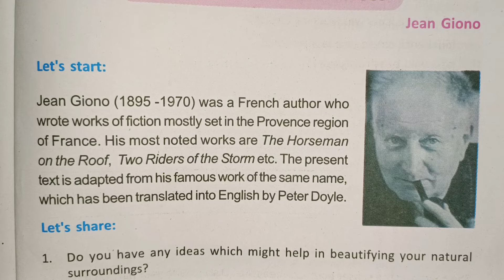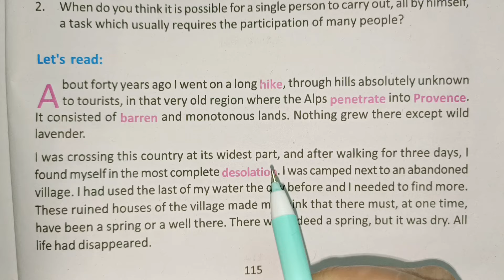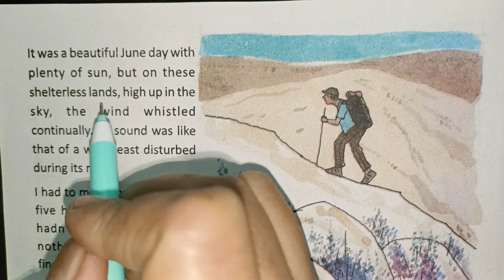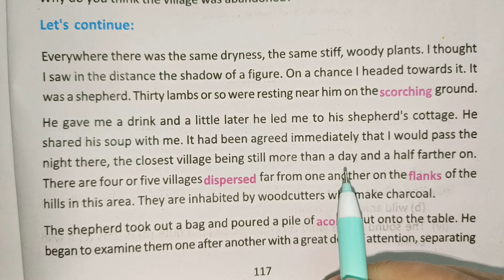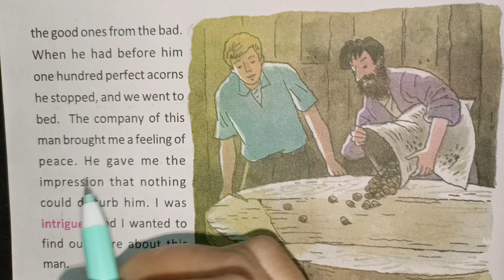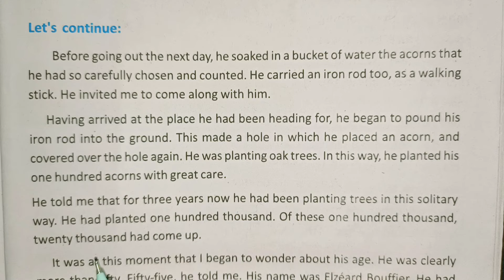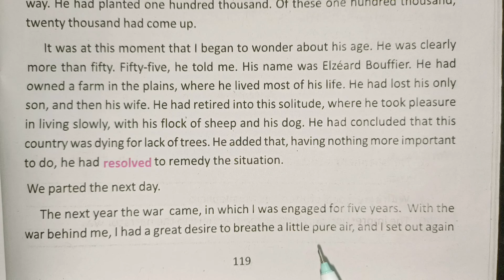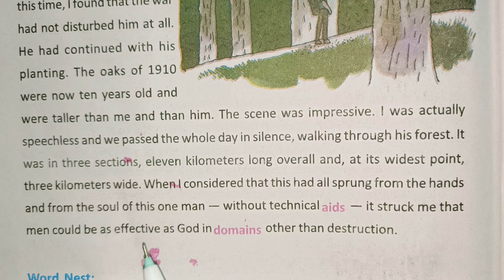The Man who planted trees bengali meaning//class 8 english lesson 13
Class-8, English,Lesson-13//The Man who planted trees Bengali Meaning//WBBSE